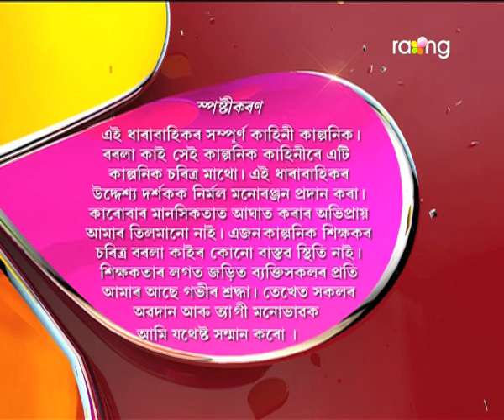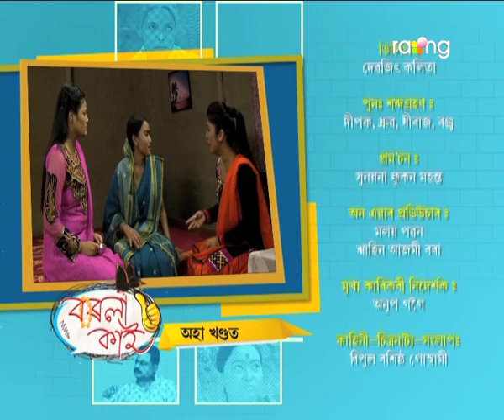Borola Kai - বৰলা কাই | 27th Spt 2017| Full Episode | No 759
পূজাৰ বতৰত ৰীতাই বাৰু কাৰ পৰা পাব বিশেষ উপহাৰ?